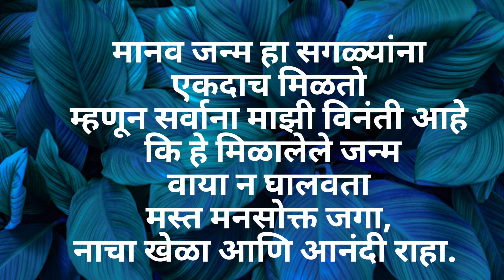साखरपुडा समारंभ | Engagement Ceremany | Sajan ❤️ Mansi | House Queen Priyanka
full Vedio Link